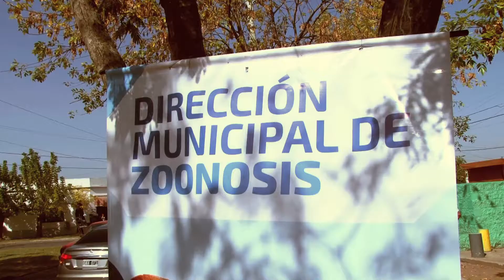29 DE ABRIL, DÍA DEL ANIMAL